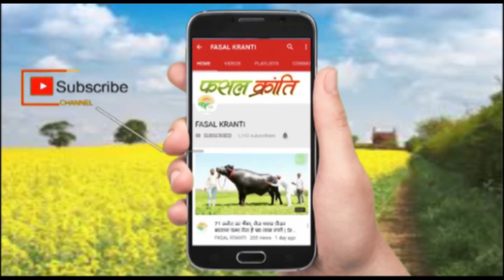गुणकारी अमलतास के बारे में पूरी जानकारी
अमलतास को संस्कृत में व्याधिघात, नृप्रद्रुम, आरग्वध, कर्णिकार इत्यादि, मराठी में बहावा, कर्णिकार गुजराती में गरमाष्ठो, बँगला में सोनालू तथा लैटिन में कैसिया फ़िस्चुला कहते हैं। शब्दसागर के अनुसार हिंदी शब्द अमलतास संस्कृत अम्ल (खट्टा) से निकला है।

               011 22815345